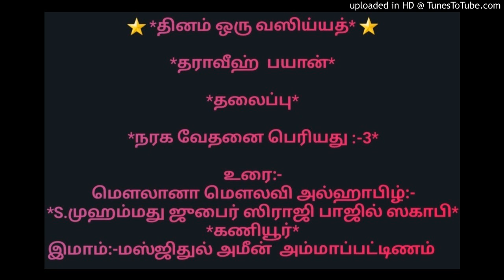நரக வேதனை பெரியது _-3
*தராவீஹ்  பயான்*

*தலைப்பு*

உரை:-
இமாம்:-மஸ்ஜிதுல் அமீன்  அம்மாப்பட்டிணம்